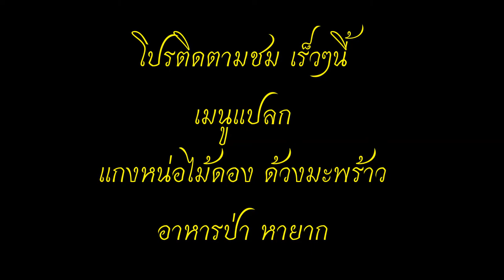เมนูเด็ดแกงหน่อไม้ดองใส่ ด้วงมะพร้าว (พังพอนออนทัวร์)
เปิบพิศดารด้วงมะพร้าว มาติดตามกันนะคับ กับเมนู สุดแปลก
EP.2 เปิดตำนานผู้เฒ่า ตอกวิเศษ พังพอนออนทัวร์
ฟาร์ม หนูนาสร้างรายได้ วันละ2,000บาท
ตอกสั่นหนู เปิดตำนาน ตอกพิฆาต ลุ่มพะเนียง
หาดูยาก ต่อนกเค้าลาน ภูมิปัญญาอิสาน
서 큰 막대를 사냥하는 법 그냥 대나무를 사용하십시오. 장치 만들기 그것은 그것을 숨기기위한 은신처에서 쥐의 사기성 목소리입니다. 이상하다 세계 어느 나라에서나, 시골에서만. 태국 만.
如何在泰国打猎大棒只用竹子创建一个设备这只老鼠从它隐藏的地方杀了它，是一种欺骗性的声音。很奇怪不在世界上任何一个国家，只有在农村。只有泰国。
How to hunt big rod in Thailand Just use bamboo Create a device It is a deceptive voice of the rat out of its hiding place to kill it. Is strange Not in any country in the world, only in the countryside. Thailand
Dari bambu biasa Dibuat sebagai alat untuk memburu tikus, kearifan rakyat. Saya tidak tahu harus berbuat apa. Keluarlah dengan suara itu Bukan hal yang aneh mengguncang tikus yang mungkin tidak sama. Pada kecakapan setiap orang atau tergantung pada yang dipelajari. Ini adalah naskah untuk membuat orang melihat. Saya belum melihat cara ini.